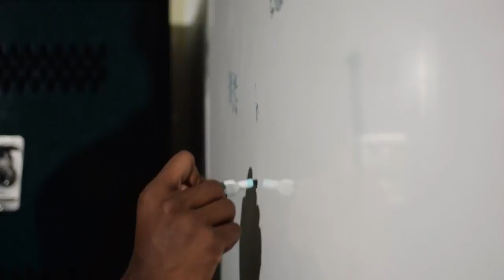The Life X Terrill Hanks